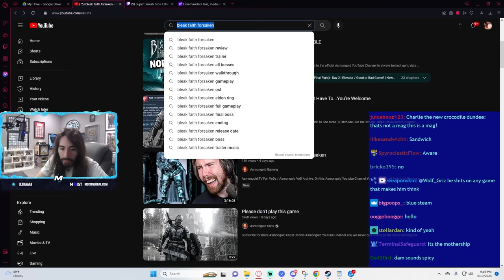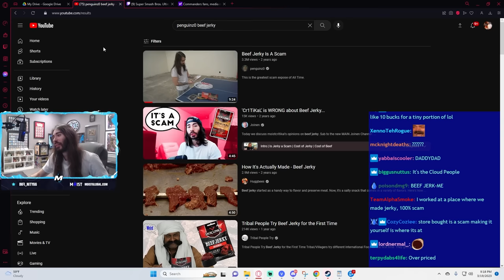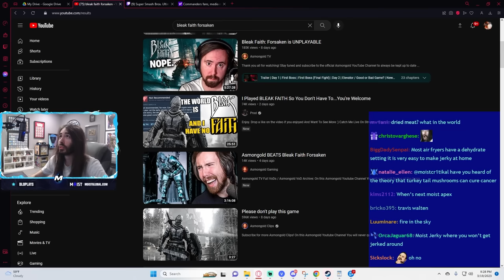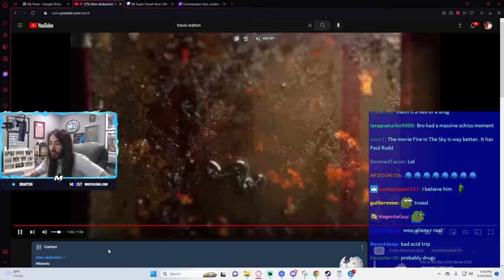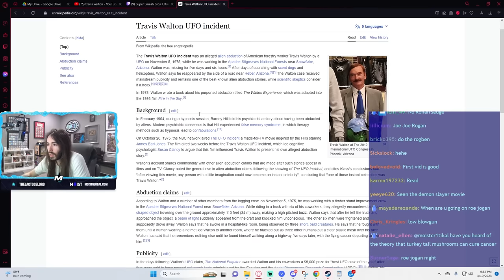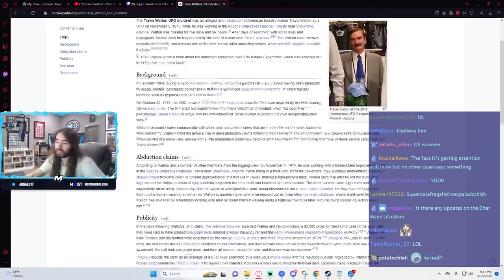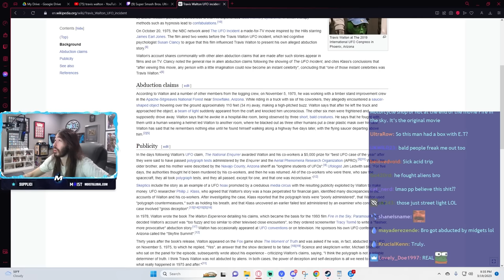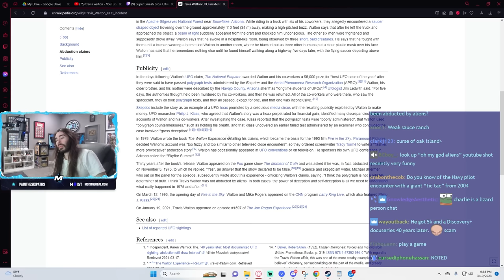How Believable Are These Conspiracy Theories? | MoistCr1tikal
The jerky one is so real tho